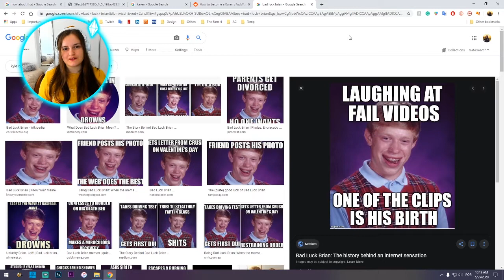Making 'Cash Me Outside', 'Karen' & 'Bad Luck Brian' in the Sims 4 - CHALLENGE MEME THE SIMS 🥴️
recreating something in the The Sims 4 isn't a new thing but this time, we're making memes!
also, please do tag me on socials if you try this challenge yourself!

🎵 title - "90's" by StreamBeats by Harris Heller